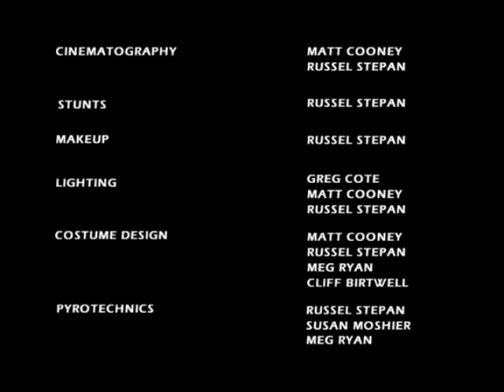Last Days Of School - A Matt Cooney Film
College Project shot on 16mm Black and White Kodak Film
Directed by Matt Cooney
Assistant Director/Director of Photography Russel Stepan
Starring Gregg Valentine